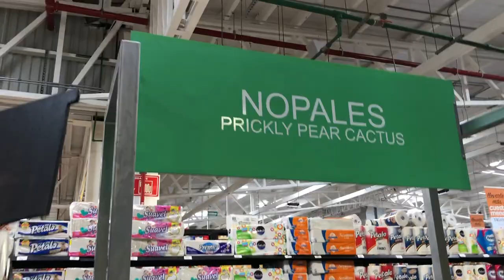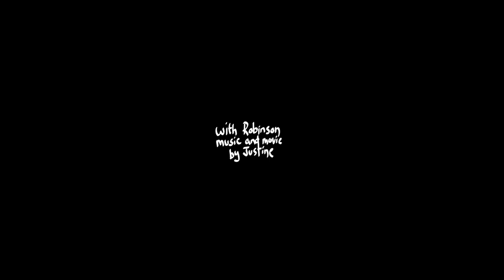FREE FOOD! foraged provisions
We scrounge around for some plants and animals near the boat.

Please see the awesome video collaboration about provisioning costs around the world, organized by our friends Emily and Clark: "What Sailors Pay for Food (in 6 Countries)!"